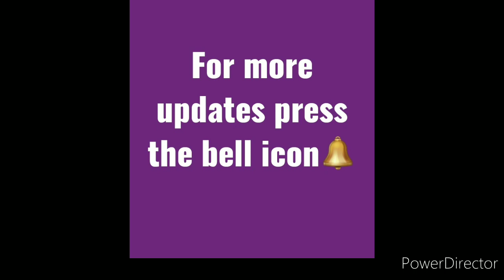Latest gold long haram necklace with earring design | long rani haar set design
My chennal top 10 Videos